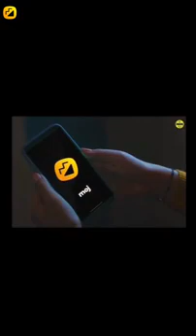New Trending Moj Videos All Famous Moj Mojstar Bhavi My Khwaab Today Viral Moj Video Moj360p